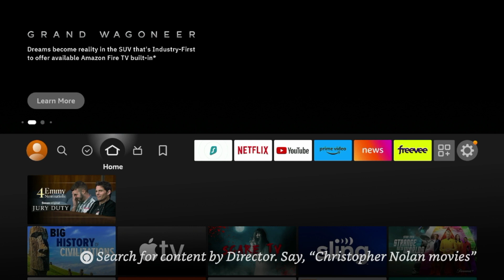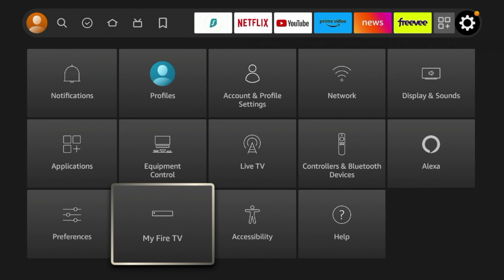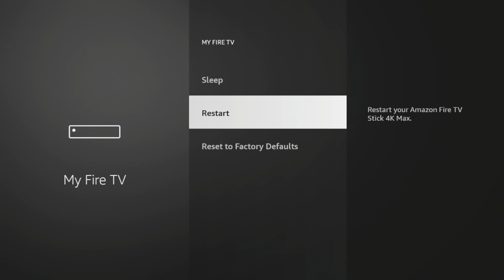Amazon Firestick/Fire TV Not Working? How to Fix in Seconds 🛠️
This video shows how to Fix your Amazon Firestick or Fire TV device in seconds.

Fixing your Firestick or Fire TV can usually be accomplished through a quick device restart from the Settings menu.

🎁 Get 7,000+ Live Channels on your Firestick/Android TV Device with my FREE Guide

🔥 Purchase the Amazon Firestick 4K Max